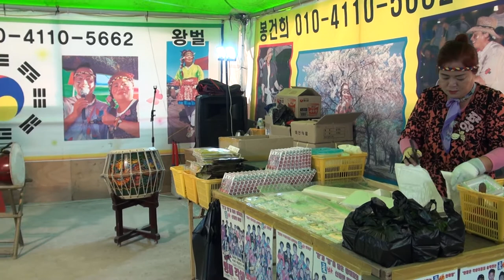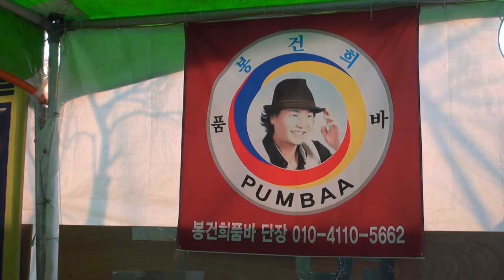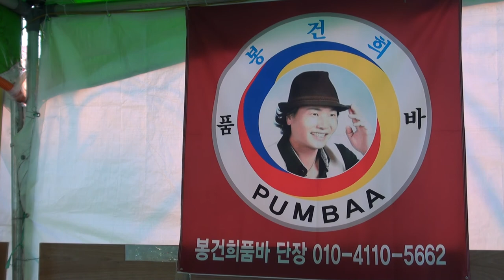봉건희 품바 간월도 어리굴젓축제 봉건희품바공연단17-11-12 장털보